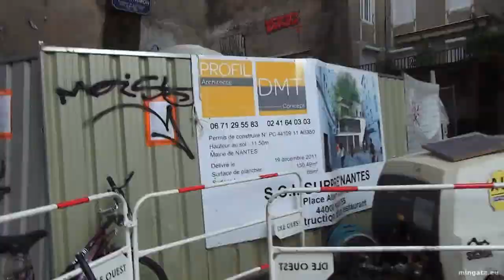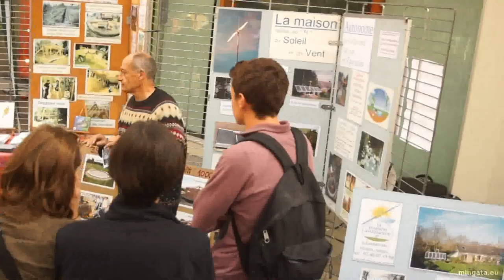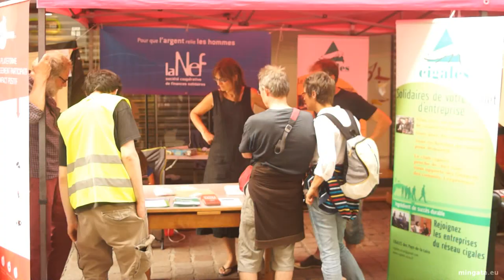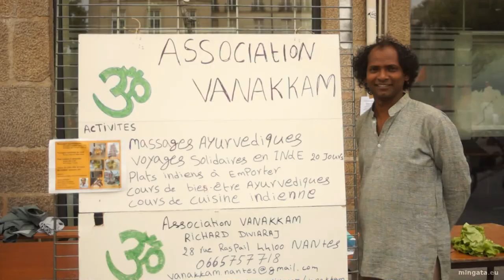Alternatibarush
Retrouve ou découvre l'ambiance du premier Alternatiba à Nantes, le 28 septembre 2014.